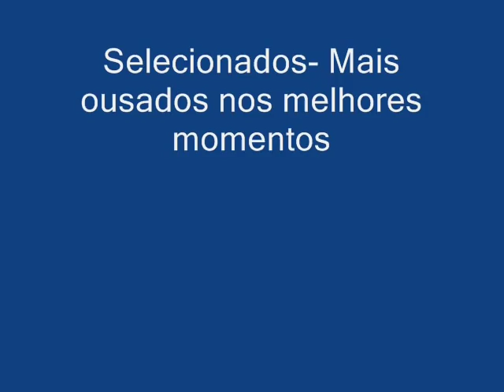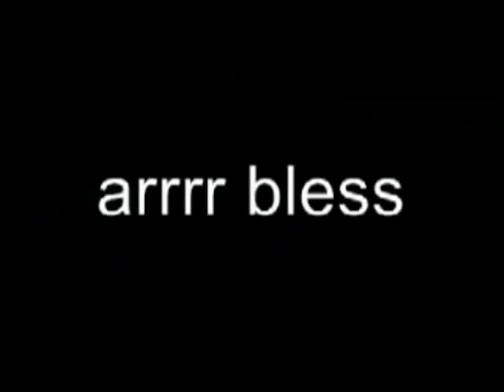SEXY FUTEBOL SOCCER FOOTBALL MILITARY GAY ?(2)